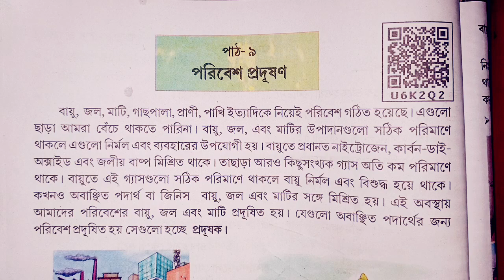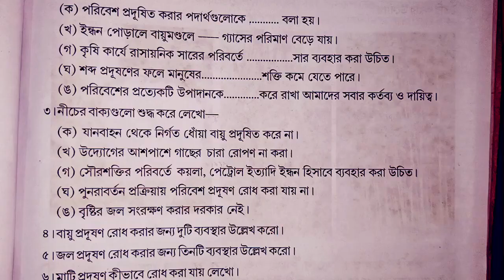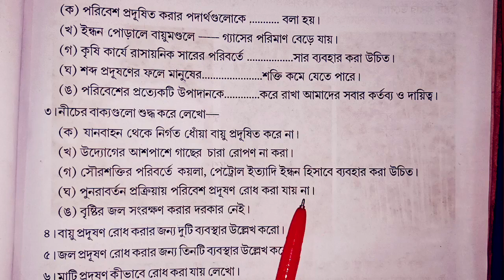'পরিবেশ প্রদূষণ' পঞ্চম শ্রেণী পরিবেশ| পাঠ- ৯| Class-5 EVS Chapter- 9 Bengali Explanation|Scert Assam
'পরিবেশ প্রদূষণ ' পঞ্চম শ্রেণী পরিবেশ পাঠ নং-৯ প্রশ্ন -উত্তর